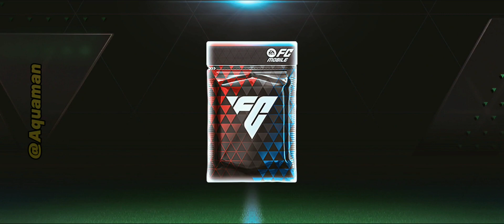FC mobile CAPTAINS Event updates!!! FC mobile 24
FC  mobile 24 event updates
FC mobile 24 Captains event updates
FC mobile 24 Captains Players
FC mobile 24 captain Messi card
FC mobile 24 tutorials videos
FC mobile 24 tips and tricks